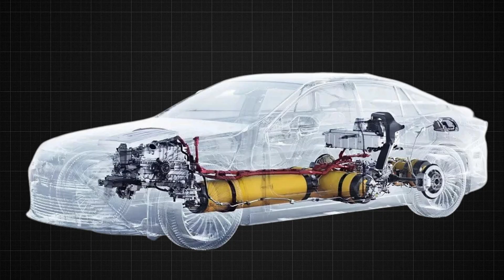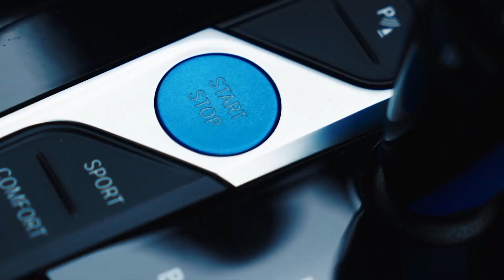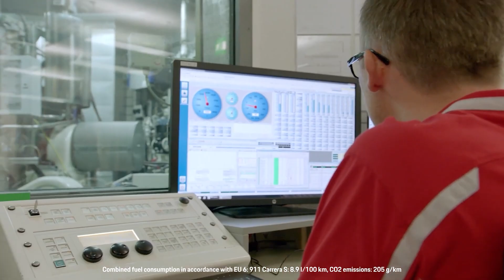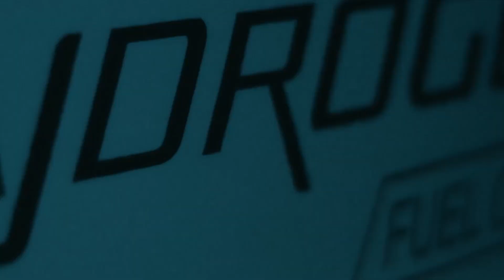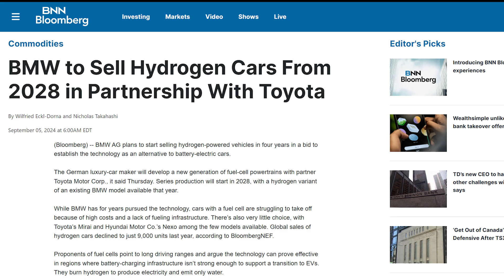Hydrogen Vehicles Are Electric Vehicles Too - BMW to will launch Hydrogen EV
Hydrogen fuel cell vehicles (FCEVs) and battery electric vehicles (BEVs) both offer zero-emission driving, but could hydrogen be the real game-changer we've been waiting for? In this video, we dive into BMW's pioneering work with hydrogen technology, their partnership with Toyota, and how FCEVs might just bridge the gap between the convenience of gasoline and the sustainability of electric vehicles.

Discover why BMW is betting big on hydrogen and why these vehicles are still considered electric cars. From refueling in minutes to driving 600 kilometers on a single tank, hydrogen vehicles offer an alternative to range anxiety and long charging times.

🚗 Key topics:

BMW's Hydrogen iX5
Hydrogen vs Battery Electric Vehicles
Range anxiety in electric cars
BMW and Toyota's hydrogen partnership
The future of zero-emission driving

00:00 - Introduction to Hydrogen Fuel Cell Vehicles vs Battery Electric Vehicles
00:35 - Hydrogen's Role in Clean Energy and Zero Emission Driving
01:00 - Benefits of Hydrogen Vehicles: Comfort, Range, and Refueling
01:30 - BEVs: Range Anxiety and Charging Limitations
01:55- Resource and Sustainability Considerations for BEVs and FCEVs
02:20 - BMW's History with Hydrogen Technology (Since 1979)
02:40 - How Hydrogen Vehicles Work (BMW iX5 Hydrogen)
03:00 - BMW's Strategy: Offering Choices with Hydrogen and BEVs
03:25 - BMW's Partnership with Toyota on Hydrogen Technology
03:39 - Real-World Testing of BMW iX5 Hydrogen in 20 Countries
04:03 - Conclusion: The Future of Hydrogen Vehicles and Zero-Emission Driving

Join us on this journey into the future of sustainable mobility!